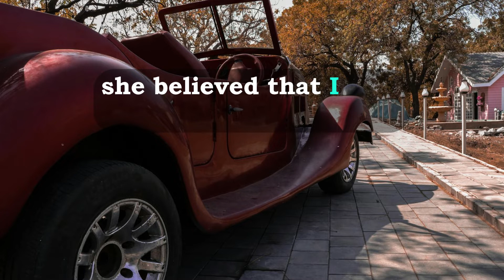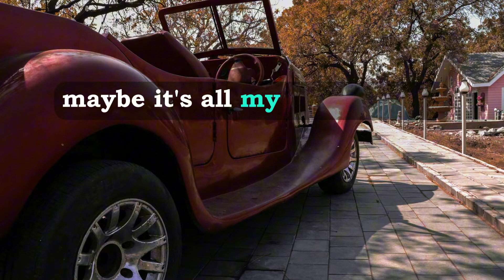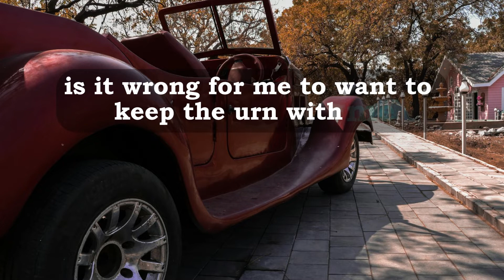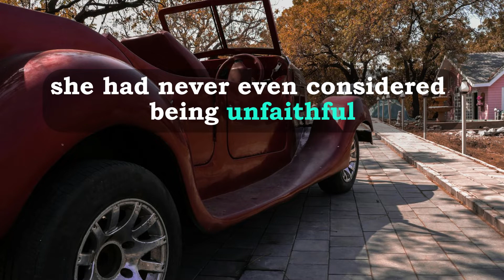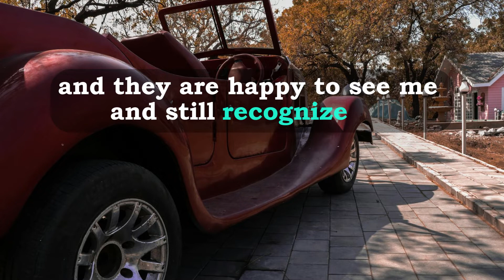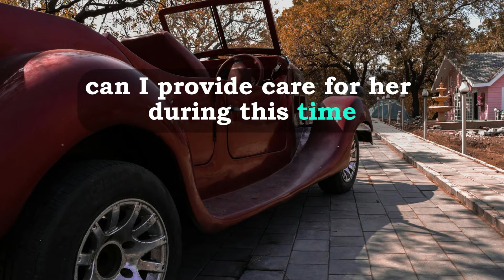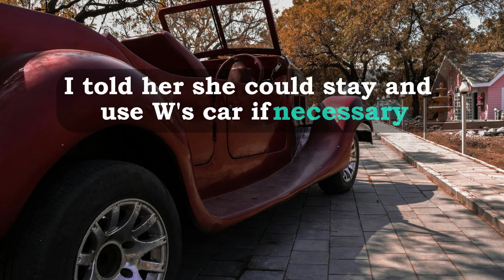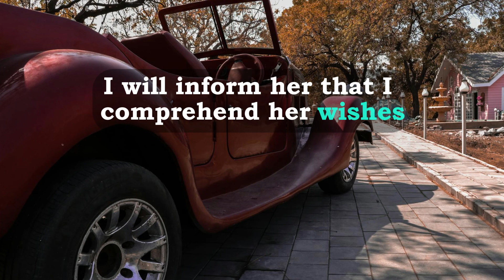Infidelity Consequences: Wife's Cheating and STD Diagnosis Leave Her Begging for Help.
The narrator discovers his wife's affair through surveillance footage and confronts her, leading to a confession. The wife acknowledges the affair and suggests divorce, offering to sell their house and split the proceeds. Despite the wife's apologies and offers to reconcile, the narrator decides to move forward with divorce due to deep emotional pain.
The situation becomes more complicated when the wife experiences health issues, including a panic attack and a cancer diagnosis. Despite the betrayal, the narrator decides to support his wife through her health struggles, even considering her request for a ""do not resuscitate"" directive.